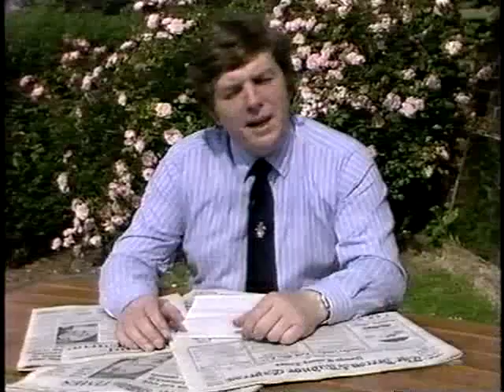Newsnight tribute to Vincent Hanna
Newsnight pays brief tribute to Vincent Hanna, who died suddenly in July 1997. Hanna was well known for reporting on Parliamentary byelections for Newsnight. Transmitted Tuesday 22 July 1997.